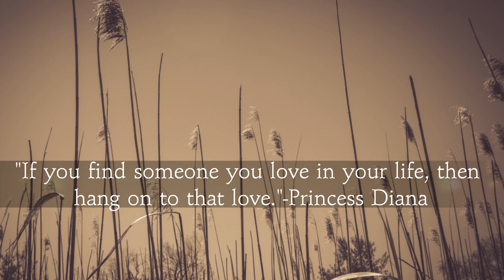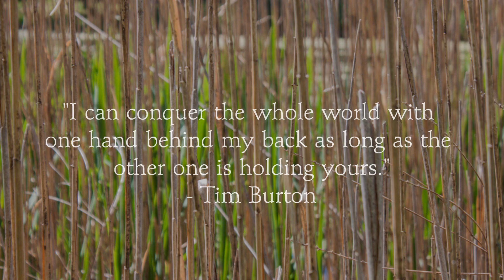Bryant & Sarah's Engagement by Erin Summer Studios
Bryant & Sarah's Engagement session with Erin Summer Studios at Salesian Park in Goshen, New York